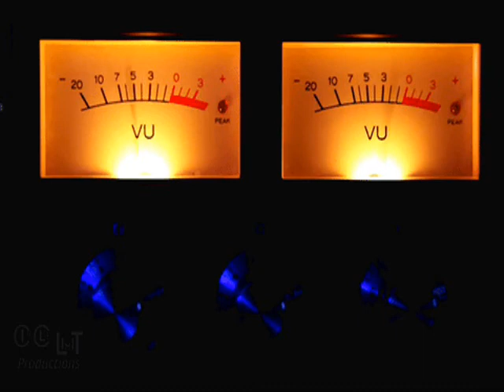KONDUCTA BEATS - BOOM BAP ATTACK [[ FULL BEAT TAPE ]]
00:00   1 FIST
02:50   BLUE MAGIC
05:15   OTHER SIDE
06:41   BOOM BAP IN RAPPORT
08:31   OTHER SIDE
11:22   APOLLO
14:23   BUENOS DÍAS BARCELONA
16:15   THE MC
18:45   HIP HOP ARENA
20:27   HOME
23:28   ROCK
26:39   CREAM
29:59   KONG
31:59  AFTERMATH
34:04  UNDERGROUND LIFE